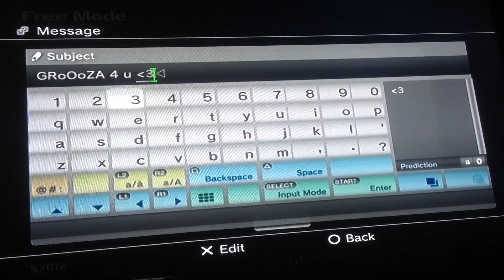Me vs FreshBaitHD 1 vs 1